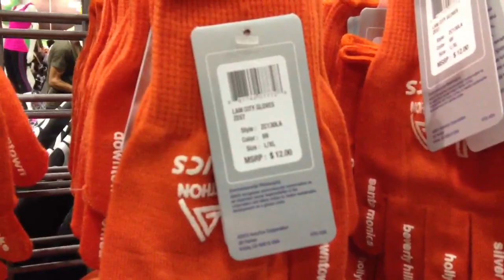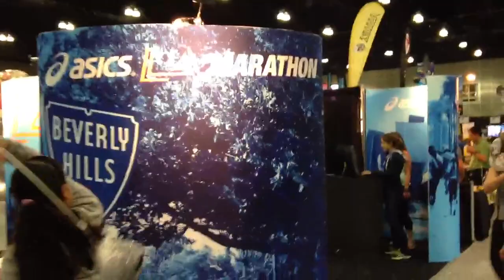2013 LA Marathon 2013 Expo - Los Angeles Convention Center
I went to Los Angeles Convention Center today to pick up stuffs for LA Marathon tomorrow(3/17). This is a video of Expo show for tomorrow's. I saw lots of beautiful products and foods there for running.

I think that running is really great for your body and soul! It makes them strong.
I've been running for about 7 years. I run about 6-7miles(about 10km) every weekend.
I ran a couple of half Marathons and 3 times of full Marathons. This is my 4th time running a full marathon attempt and 2nd time for LA marathon.

Hope you guys enjoy the vid and try to run for your life. It's hard but a lot of fun and worth it!

Wish me luck for tomorrow's full marathon!!!
Cheers,
Eddie